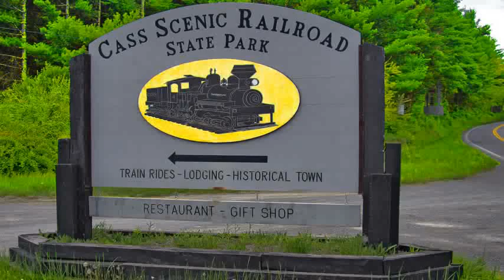Visiting Cass Scenic Railroad State Park, State Park in Cass, Pocahontas County, West Virginia, U.S